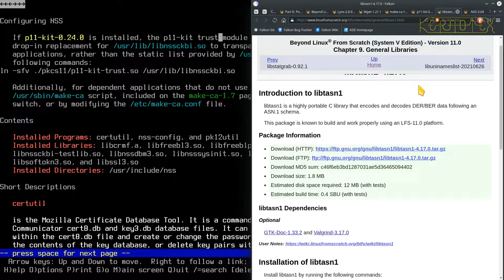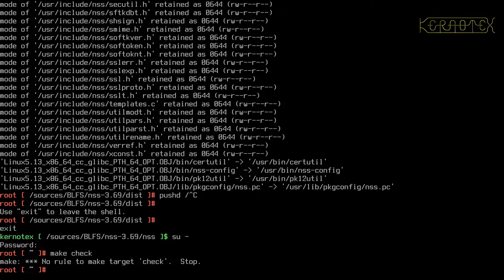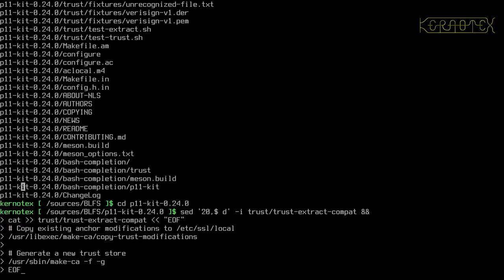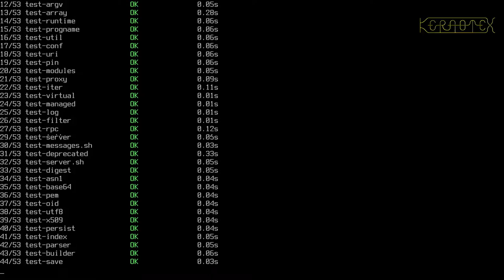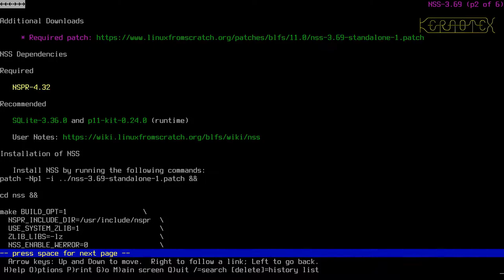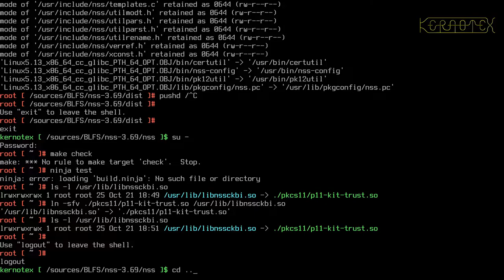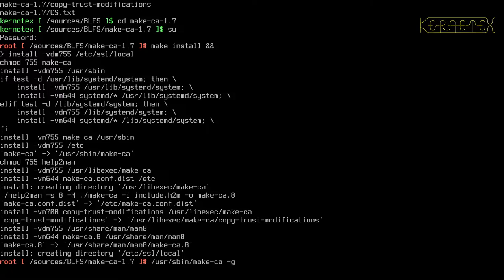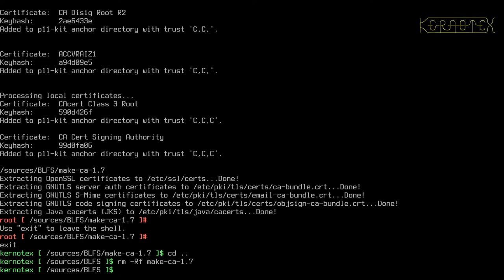15: Make-ca: LibTasn, P11-Kit - BLFS 11.0 on iMac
Part 15: Compiling Make-ca dependencies: LibTasn & P11-Kit then Make-ca itself is built.

1. WARNING!!! I set CFLAGS and CXXFLAGS for the duration of this build as I did for my LFS 11.0 videos. However I DO NOT RECOMMEND doing this. I believe this is why this build had so many problems.

2. I did no preparation for these videos so that I could present the compiling process as a kind of 'live' session to demonstrate how a typical build might go.